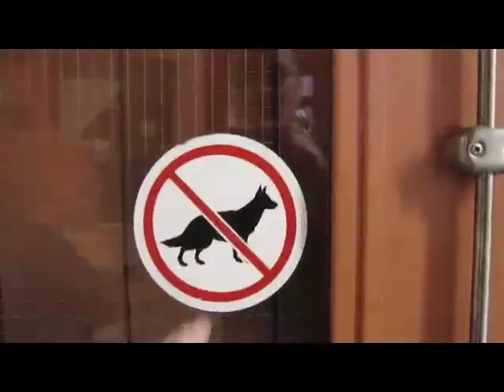Insanity - I am not mad but... the hat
A romp through the Dieppe Market and the Moncton Market.